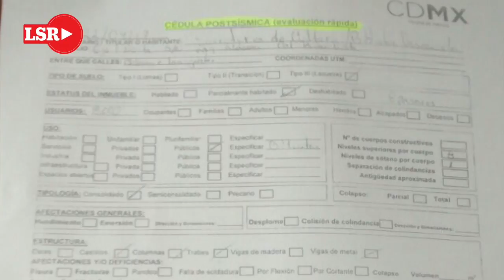Sin dictamen oficial, los obligan a trabajar en la Biblioteca "Vasconcelos"